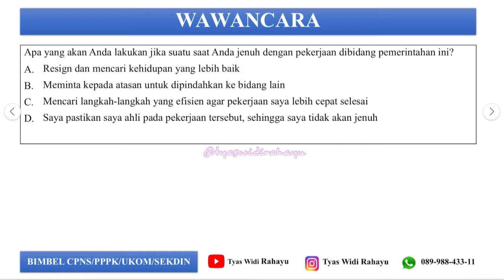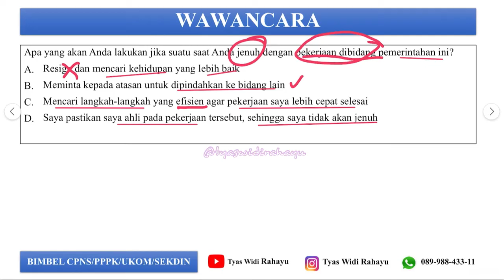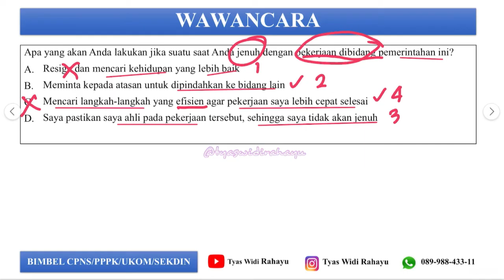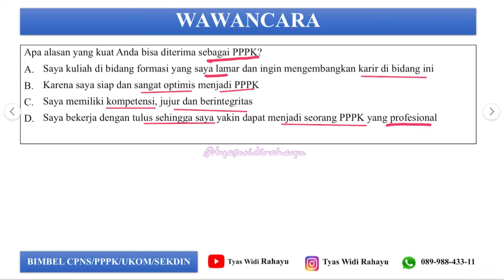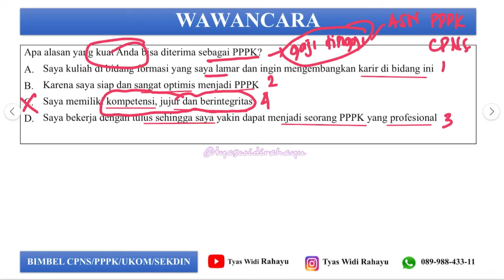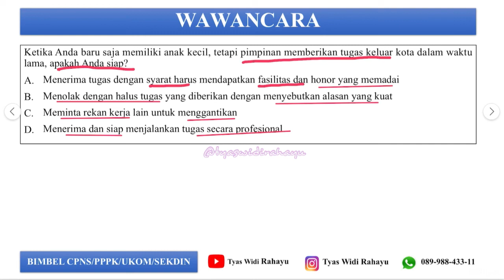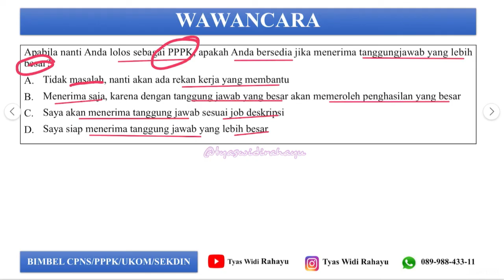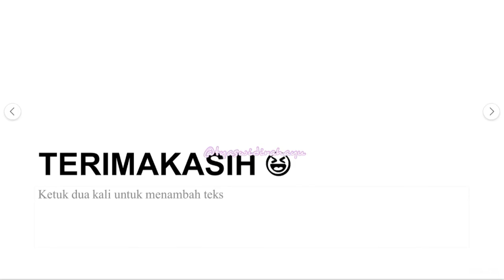Part 4 SOAL PPPK WAWANCARA 2023 sesuai FR terbaru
Hari ini aku bahas soal PPPK teknis terbaru 2022. semoga bermanfaat dan kita semua bisa lolos P3K 2022, yuk belajar bareng aku dan kita sukses bareng😍. Nakes hebat, nakes juara, nakes bahagia. kesehatan yang utama kesejahteraan juga prioritas utama✨